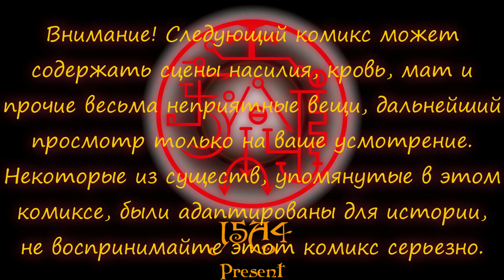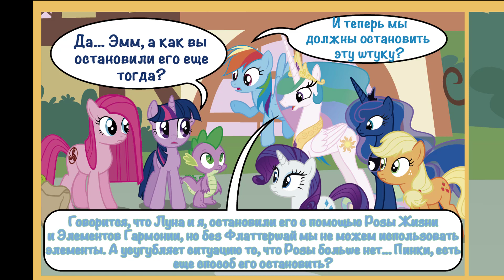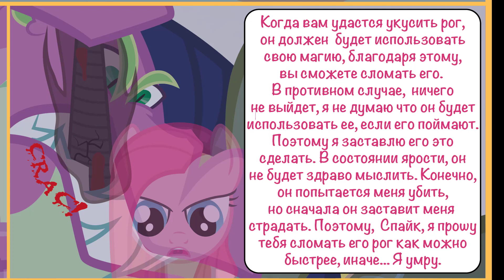Роза Жизни - Финальная часть [Russian]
Большое спасибо Cookie Twister за помощь с переводом для этого видео.
Многие из вас спрашивали меня о выходе Русской версии "The Rose Of Life", так вот она. Это Финальная часть из трех, и, конечно, если предоставится возможность, я начну работу над Русской версией "When Demons Awake". Поэтому не забудьте поддержать меня просмотром и других моих видео на вашем языке.
надеюсь что вам понравится.